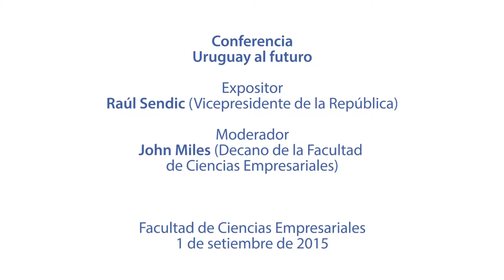Conferencia: Uruguay al futuro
En este conferencia el vicepresidente de la República Raúl Sendic expuso temas como la necesidad de una reforma educativa, la diversificación de la matriz productiva y la política de inserción internacional del país. Organizado por la Facultad de Ciencias Empresariales.